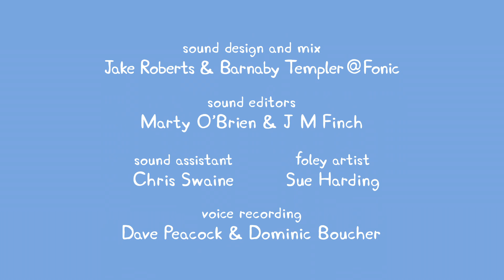✿Bonus Peppa Pig Episodes and Activities #72✿